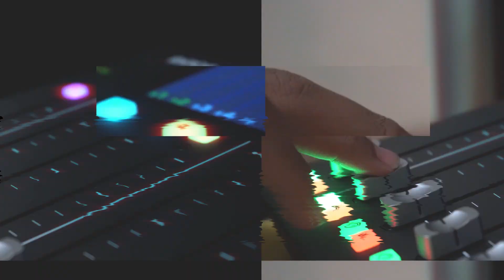AFIF XAVI, ASLI PETAMBURAN | Bincang Cinta Zakat - Eps. 2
Mungkinkah seorang komedian itu masih mikirin untuk berbagi?

Sahabat BAZNAS TV,
Nih si Afif Xavi asli Petamburan yang bantu jawab. Yuk simak dan saksikan!